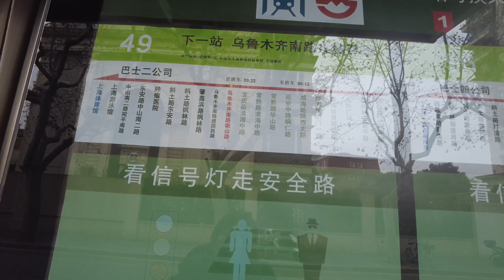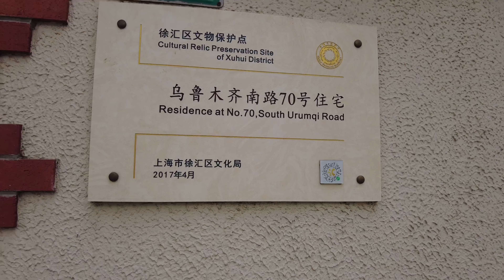上海散歩 乌鲁木齐南路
【注意事項】
・このチャンネルでは、中国の情報、中国の散歩、中国生活などの、私の趣味を発信しています。